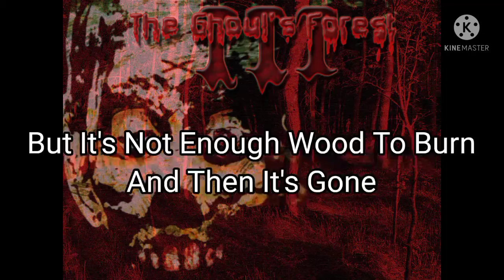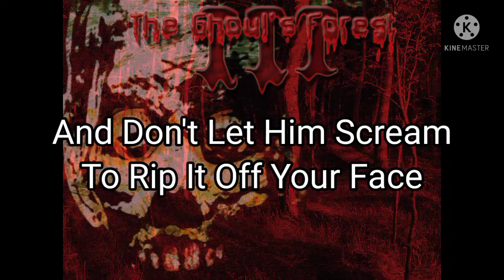Terror Of Ghoul's Forest (Ghoul's Forest 3 Song) Lyric Video Vocals Only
Finally I Almost Finished My Song For Now And I Don't Think That Listed And I Hope You Enjoy My Vocal